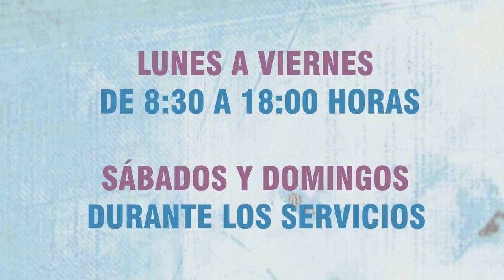Actívate - Amor en acción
Sumate a esta iniciativa que va dirigida a los DAMNIFICADOS por las inundaciones que se encuentran en los refugios habilitados por la Municipalidad de Asunción.
Observación: También se recepcionarán ALIMENTOS NO PERECEDEROS
Podes traer tus donaciones a la Iglesia Más que Vencedores de Lunes a Viernes de 8:30 a 18:00 horas o Sábados y Domingos durante los servicios